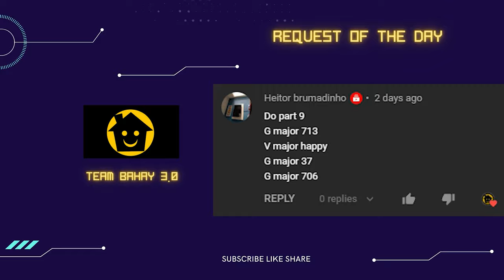20TH CENTURY FOX HOME ENTERTAINMENT INTRO 11 - TEAM BAHAY 3.0 SUPER COOL WEIRD VISUAL & AUDIO EFFECT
VIDEO: 2OTH CENTURY FOX HOME ENTERTAINMENT

Timeline
00:00 - Intro
00:10 - Normal Speed
01:36 - 1.5X FASTER
02:33 - 70% SLOWER
04:35 - Reverse Normal

Thanks!